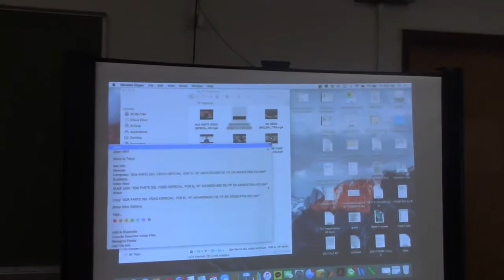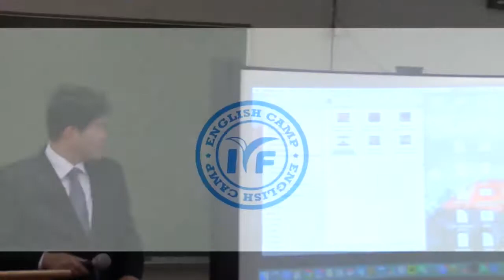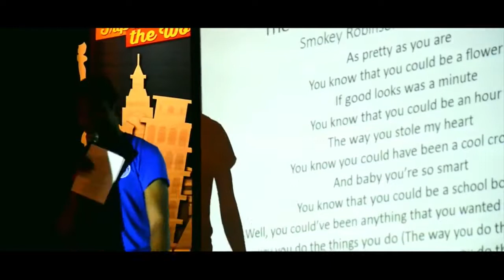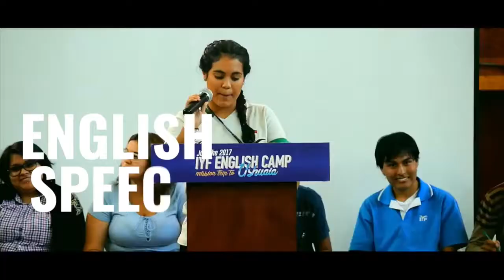2017 CLF Academy Mission in South America 4